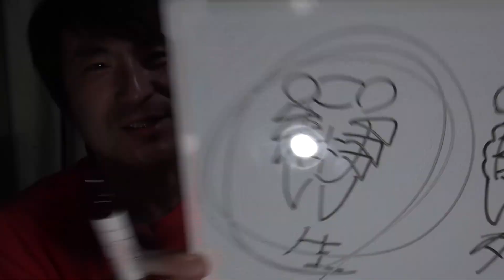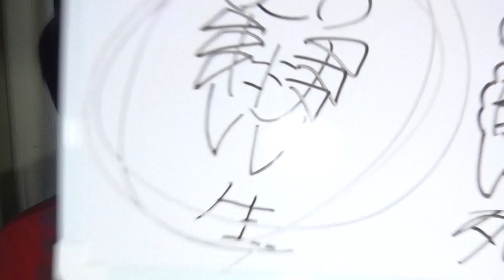セミファイナルについて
セミファイナルって一般用語だよね！？